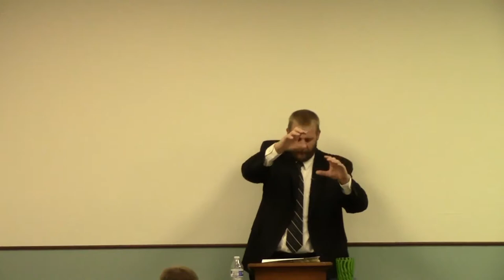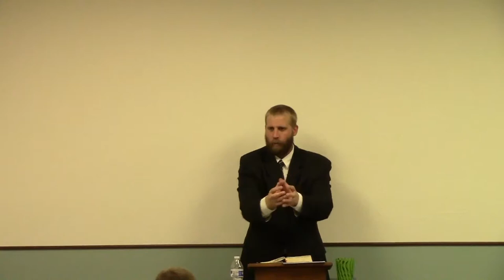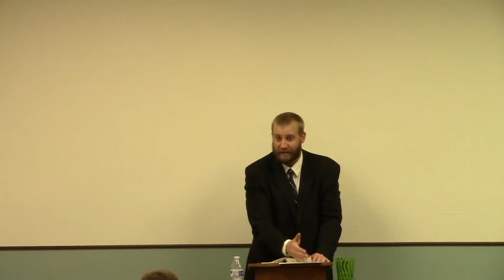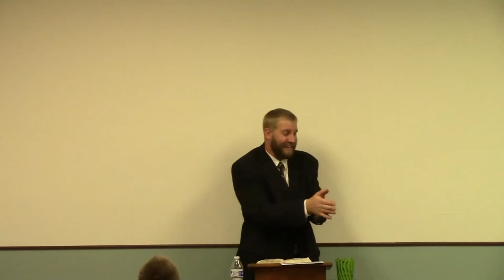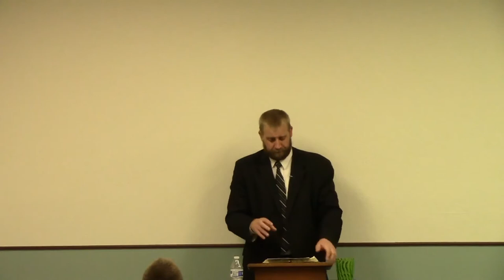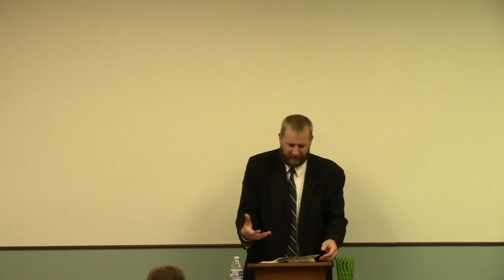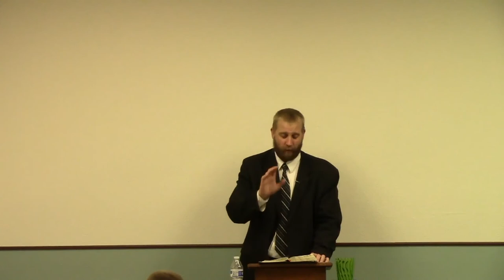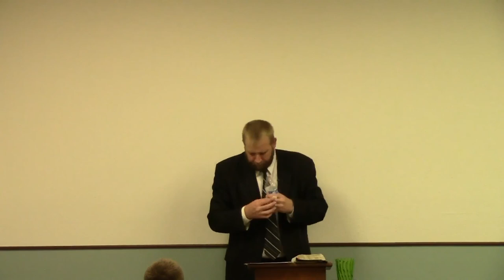Old Fashioned Values - Family Values